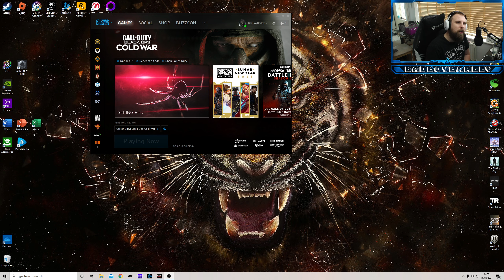DIE MASCHINE COMPLETE EASTER EGG: BLACK OPS COLD WAR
Join by RuthlessRussell
completing the coffin easter egg and the main easter egg